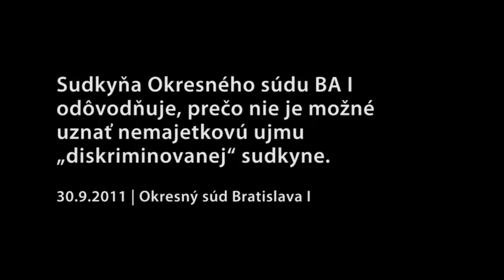Odvážna sudkyňa zmietla antidiskriminačnú žalobu zo stola (+prepis)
Sudkyňa Okresného súdu BA I odôvodňuje, prečo nie je možné uznať nemajetkovú ujmu „diskriminovanej" sudkyne.

...budete to mať aj písomne vyhotovenom rozsudku. Dobre, som tým viazaná a vychádzam z toho. Ale pre priznanie nároku nemajetkovej ujmy je to málo, pretože tak, ako som na predchádzajúcom pojednávaní poučila, mala by ona uviesť, kto za diskrimináciu zodpovedá, ten subjekt je za to konanie zodpovedný.

Už aj z  toho, že ona sama nevie určiť zástupcov vyplýva, že má problém určiť, kto za to zodpovedá, že bol niekto diskriminovaný. Ja môžem len dedukovať, keďže ona to nenapísala, že bola diskriminovaná tým, že sa prijal protiústavný zákon.

Vždy sú na tých váhach sloboda prejavu a na druhej strane obmedzená len tým, aby sa nezasiahlo do osobnostných práv. Pokiaľ nikto nepovedal, že Pavlovičová v súvislosti s tým a tým je skorumpovaná a týmto spôsobom zasiahol, tak jednoducho neprichádza vôbec do úvahy na základe nejakého verejného, kde existuje fakt sloboda prejavu, naozaj si môže myslieť každý čo chce, dá sa povedať. A všeobecne nazývať sudcov, smola, ale  jednoducho je to tak.